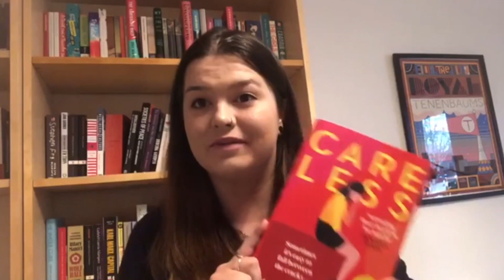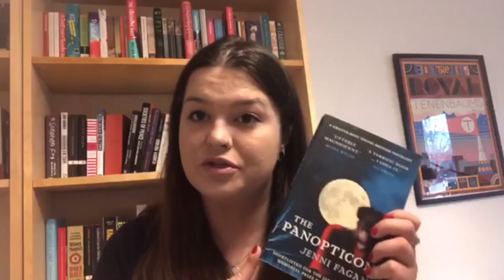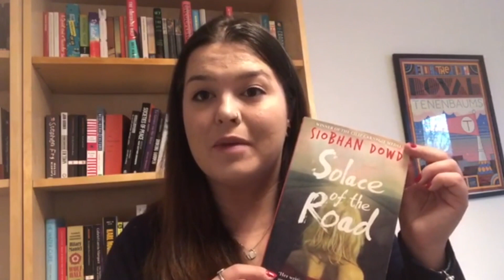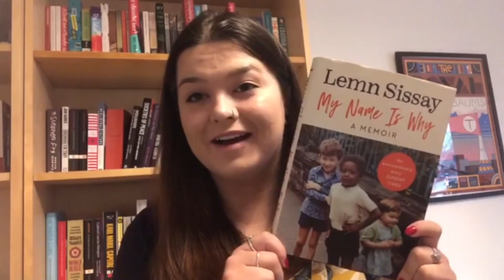Shelfie with Kirsty Capes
Kirsty Capes' electrifying debut novel takes us inside the care system to show what it means to be young and neglected in twenty-first century Britain. Here she tells us more and shares three books that also have the concept of care at their heart.